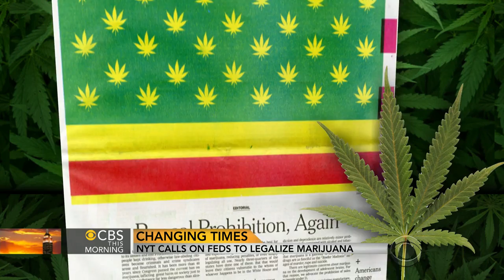New York Times endorses marijuana legalization, receives criticism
The New York Times is adding its voice to the call for legalization of marijuana in an editorial this weekend that immediately stirred controversy. Jan Crawford reports.